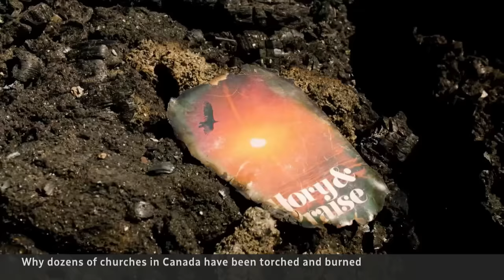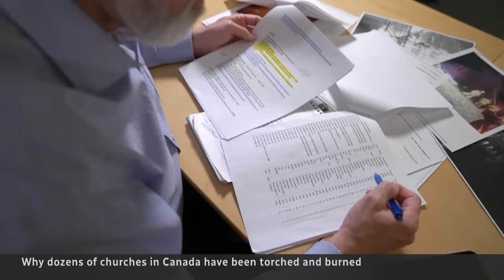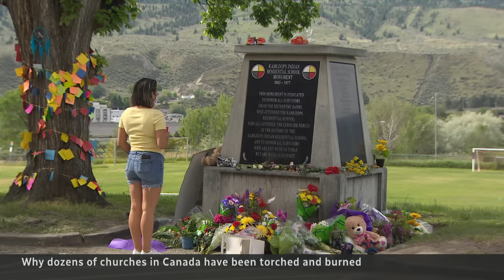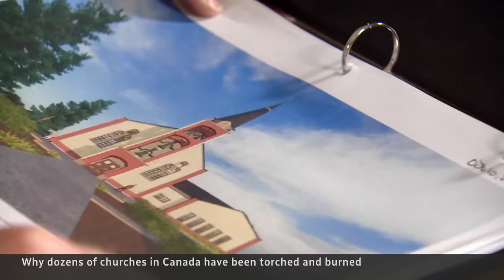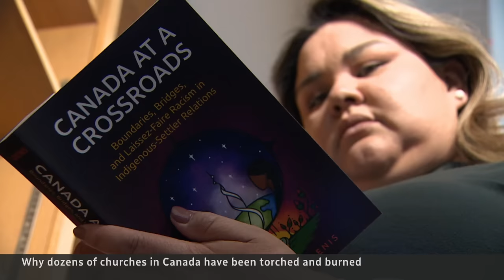Why dozens of churches in Canada have been torched and burned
A CBC News review has revealed that dozens of churches in Canada have burned down since May 2021, and dozens more have been vandalized. CBC’s Terry Reith investigates what’s behind the dramatic rise and why so many of the arson cases remain unsolved.